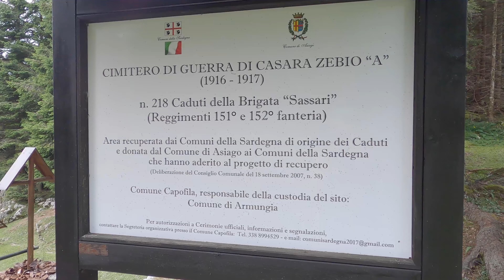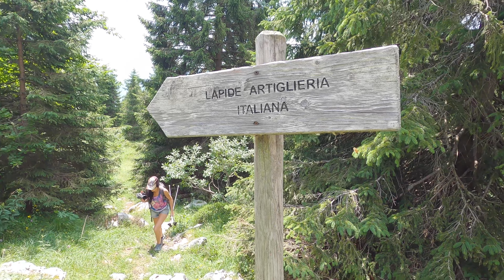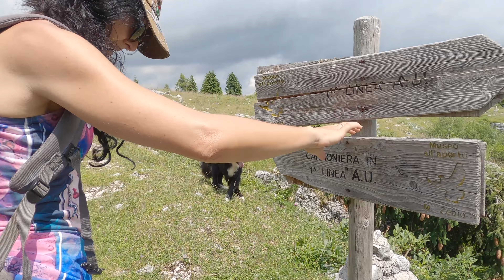Monte Zebio bella passeggiata fino alla Mina Scalambron, spuntino in Malga e ritorno per le trincee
Il Monte Zebio è il più vicino e il più comodo da raggiungere partendo da Asiago, ci sono molti sentieri per esplorarlo e respirare fin da subito l'atmosfera unica di questi luoghi incantati. Noi in questo Vlog vi consigliamo il primo da fare se non lo avete mai visitato, il più immersivo e panoramico partendo dalla strada carreggiabile che porta alla malga, dove si può arrivare anche in macchina. Il punto di attacco del sentiero 832 CAI è alla visibilissima Croce di Sant'Antonio, e da lì potete seguire le indicazioni che vi diamo in questo video. Allora... Buona passeggiata!

Su INSTAGRAM
@ andri e susa
@susanna bottazzi

Per questo video abbiamo usato:

Sony a7C

GoPro hero 8 Black
Drone

MAVIC 2 PRO